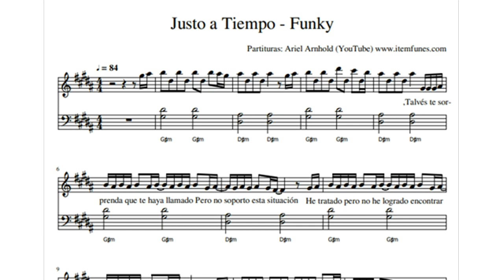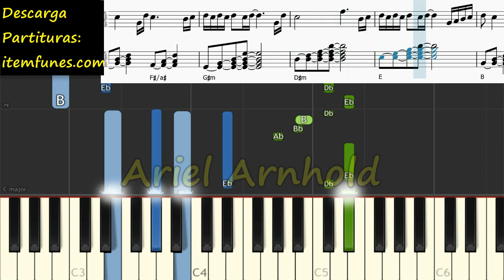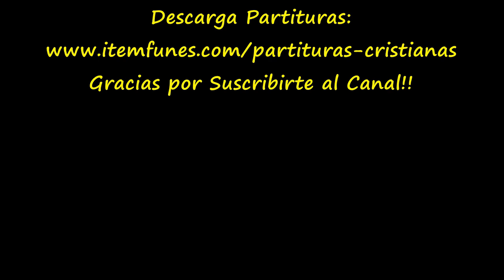JUSTO A TIEMPO FUNKY Piano Tutorial Cover Facil + Partitura PDF Sheet Music Easy Midi Pista Letra